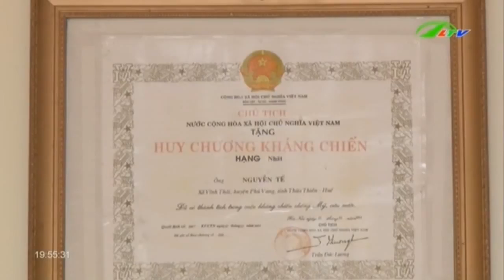Tin Tức Chuyện chiến sỹ bị bắt tù đày thứ 2866 | Xã hội Lâm Đồng TV